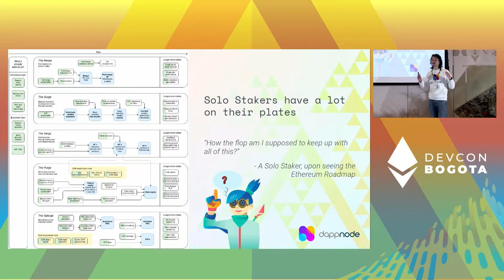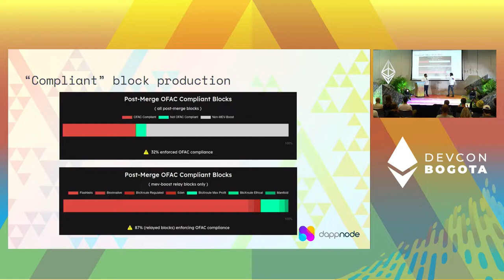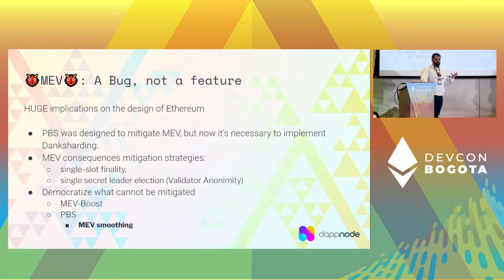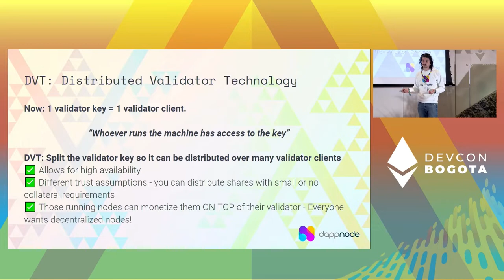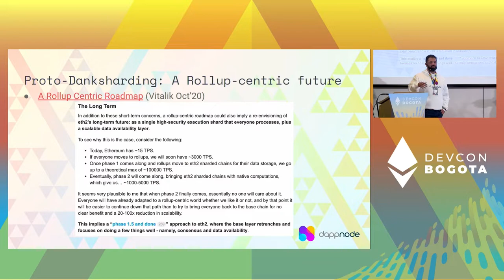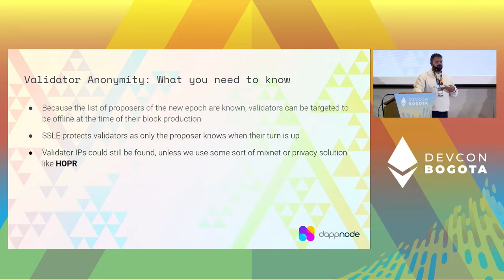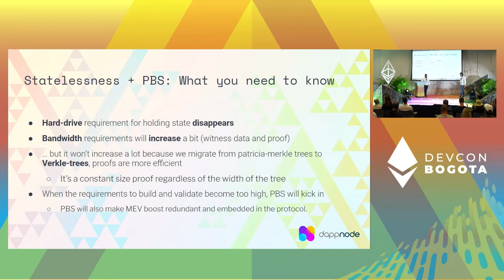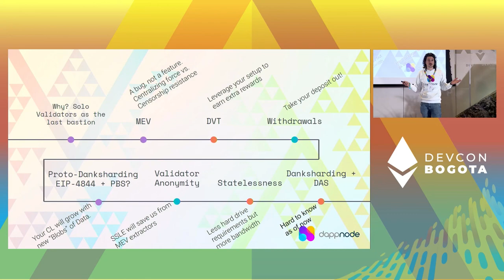Everything a Solo Staker Should Know for the Next Phase of Ethereum by Pol | Devcon Bogotá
Solo stakers have a lot on their plate. Keeping up with every single change, how it will affect them and what steps they need to take to ensure their operation runs smoothly is a full time job! In this talk we are going to detail very clearly everything that they should be doing, everything that's coming, what tools and projects are coming to the rescue and what they are expected to do.

Speaker(s): Pol
Skill level: Beginner
Track: Staking & Validator Experience